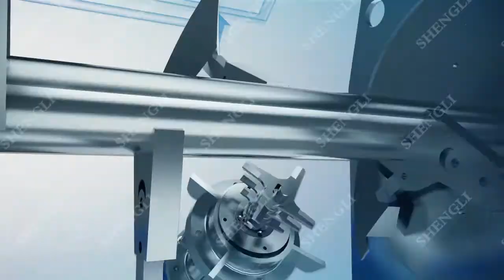plough blender \ ploughshear blender \ plow blender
We are mixer making company, specializing in ribbon mixer ,plough  shear mixer,vertical mixer ,paddle mixer ,etc.